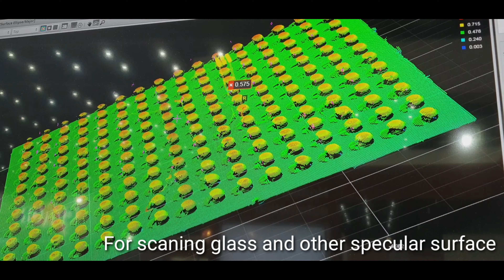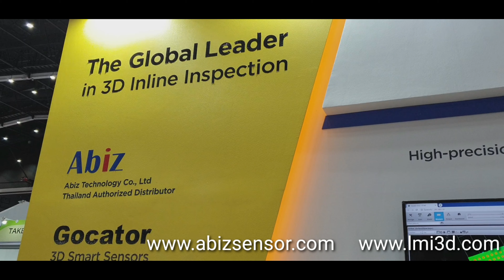Gocator G2512 for glass inspection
Abiz Technology co.,ltd. Thailand distributor LMI 3D Gocator

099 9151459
line:@abiz